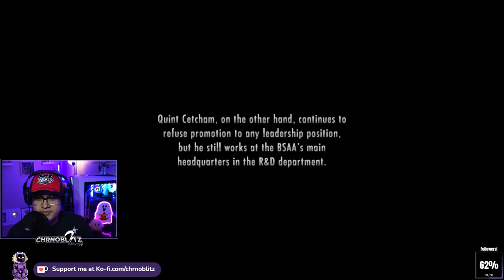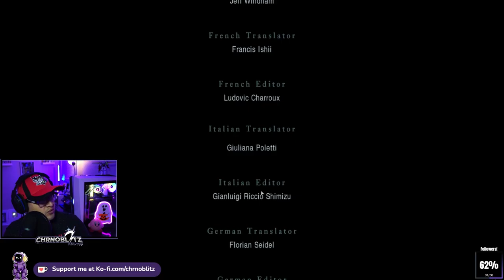Resident Evil Revelations First Playthrough Episodes 11 - 12 Finale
Continuing with my Spook-A-Thon gaming for the months of September and October. I'll be playing several horror games throughout both months and I'll post them here for others to view.